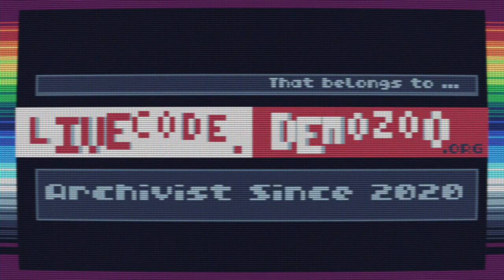Jam by Field-FX and Friends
TIC-80 megademo consisting of live coded scenes from Monday Night Bytes, remixed and tweaked.